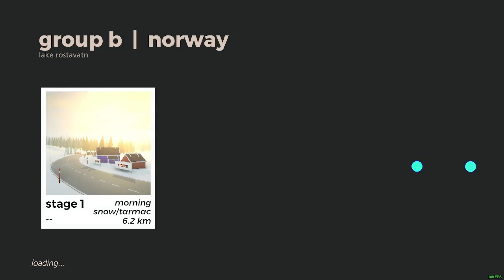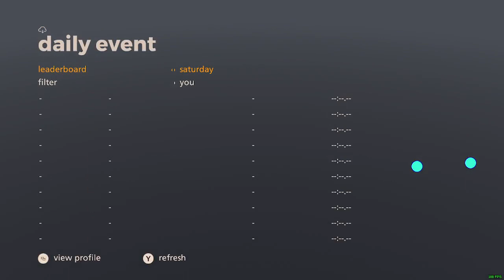lake rostavatn group b | 2023-01-08 | art of rally Daily